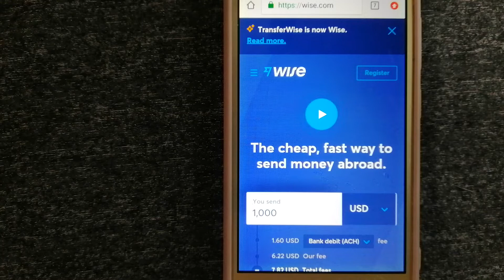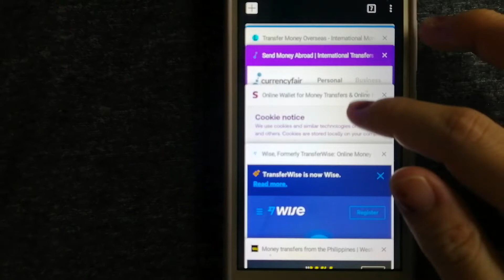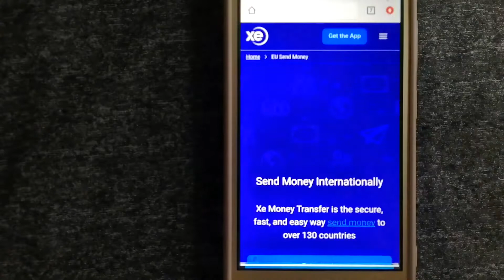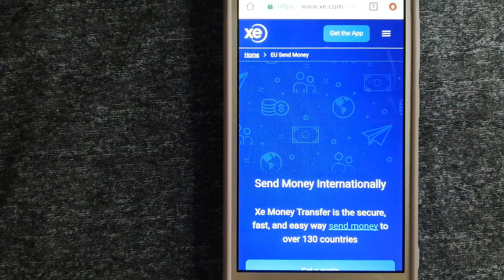🔴 How To Transfer Money Overseas From Indonesia to Latvia 🔴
Latvia (/ˈlɑːtviə/ or /ˈlætviə/ (audio speaker iconlisten); Latvian: Latvija [ˈlatvija]; Latgalian: Latveja; Livonian: Leţmō), officially known as the Republic of Latvia[16] (Latvian: Latvijas Republika, Latgalian: Latvejas Republika, Livonian: Leţmō Vabāmō), is a country in the Baltic region of Northern Europe.